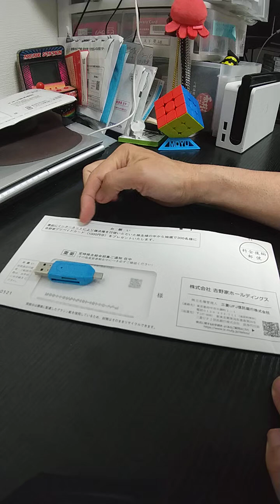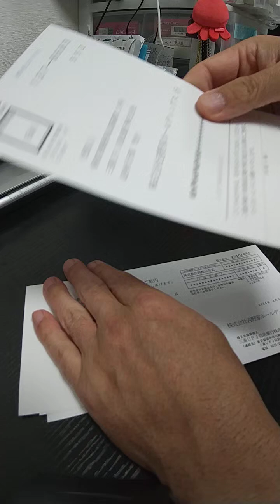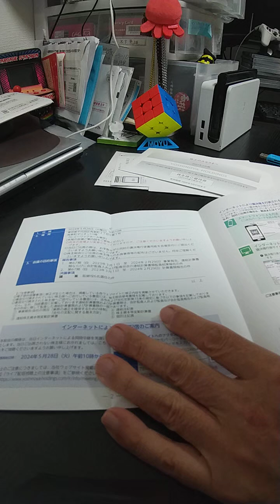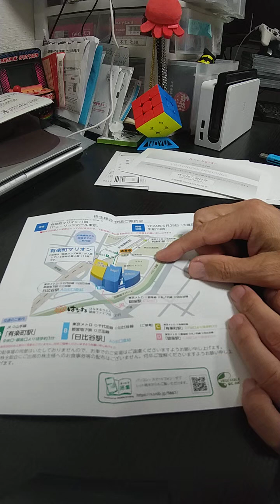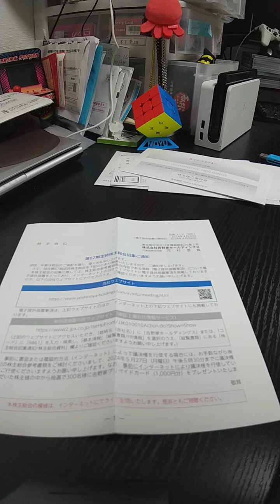牛丼の吉野家 株主総会 株主優待券